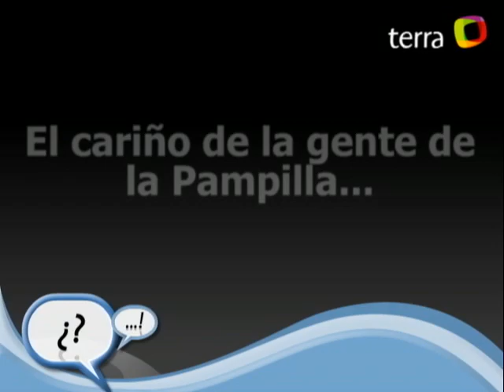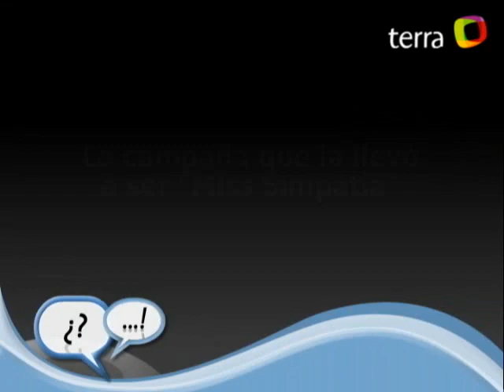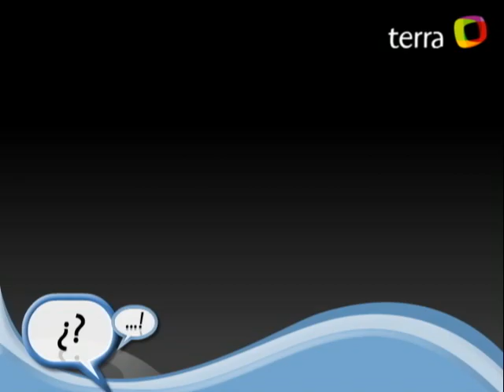Videochat con Fracisca Ayala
Una de las modelos más bellas de Chile respondió a los usuarios.